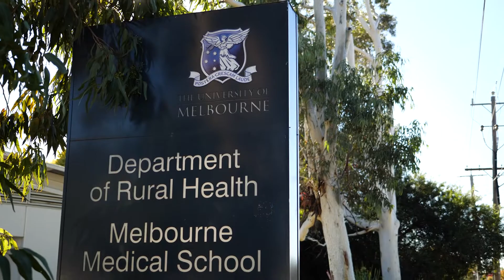Meet Hannah Armstrong, Doctor of Medicine Rural Pathway Student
One of the biggest benefits of studying and living rurally for Hannah Armstrong was living with other medical students. The students could form friendships outside of study through activities such as sporting groups and getting involved in the local communities.

As the teams in hospitals are smaller in rural areas, Hannah has felt part of the team as she is able to lend a hand when needed.

She believes she’s received as good, if not better of an education, completing the Doctor of Medicine rurally – than those who study in the city.